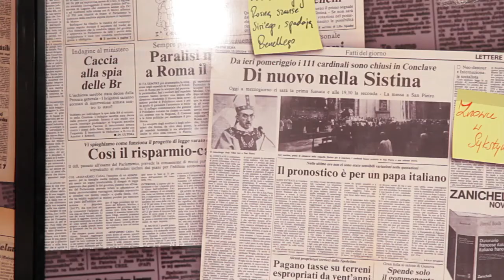Czwarty dzień otwarcia 1Piętra "Mecenat dla kultury, kultura dla mecenatu"